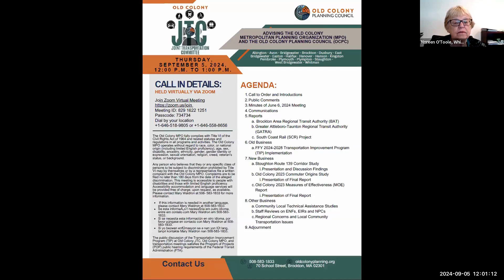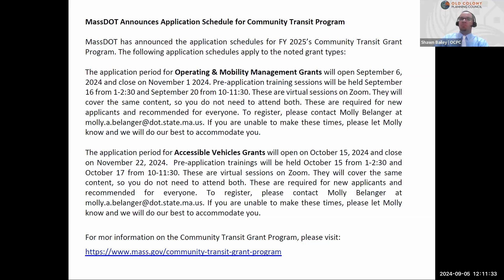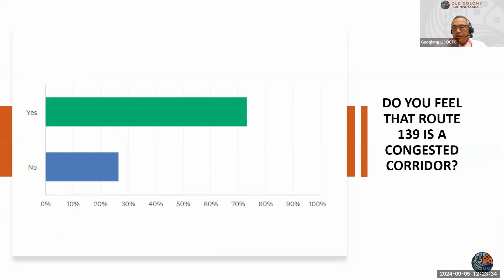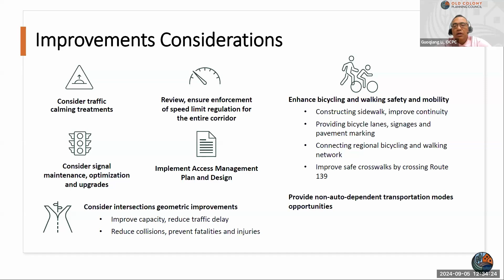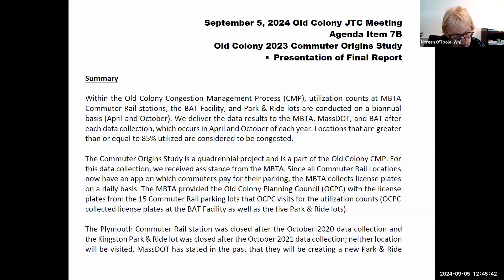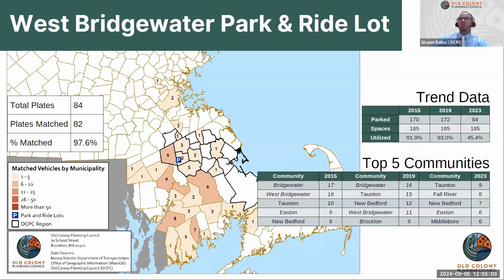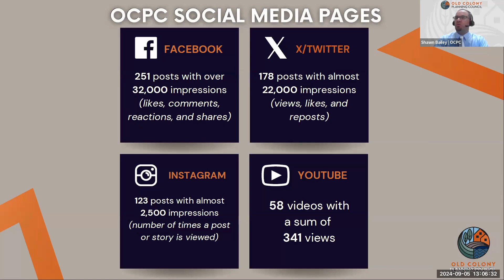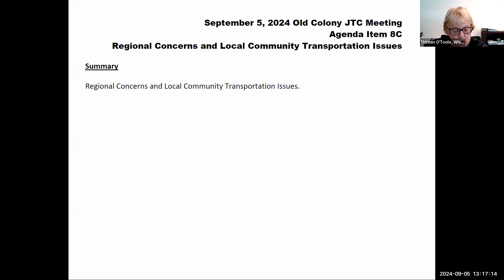September 5th, 2024 Joint Transportation Committee Meeting